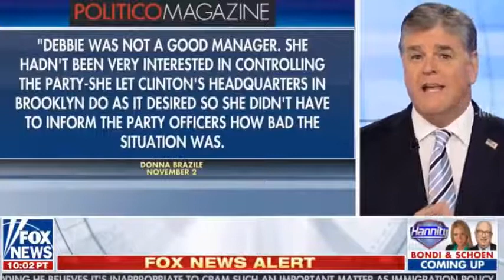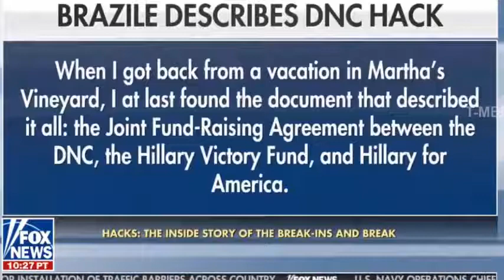Fox News - BREAKING News HANNITY ALERT 11.3.17